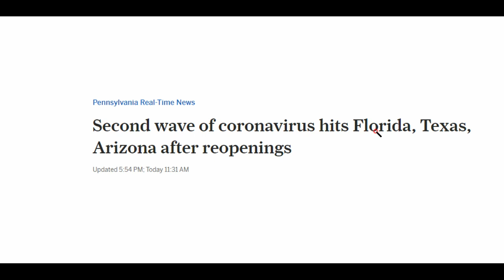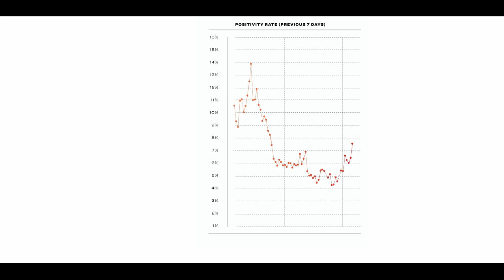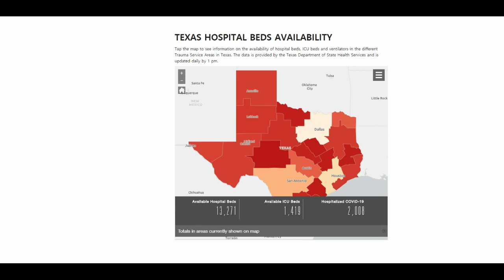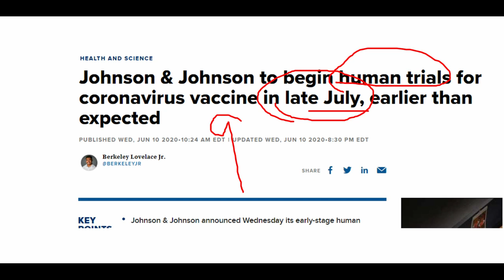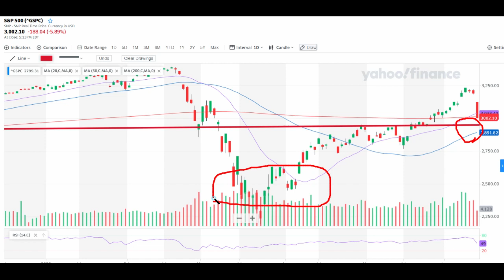"미국주식" 더 하락해요? 1편(ft. 주식은 심리)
1. 주식 하락에 대한 미사의 그림.

2. 추가 큰 폭 하락의 시점은 지금은 아니다. 미사의 그림.

3. 기세에서 밀리면 끝장.

4. 주식은 심리게임.